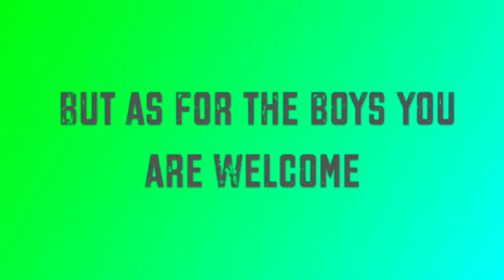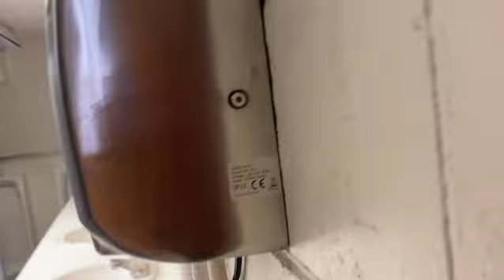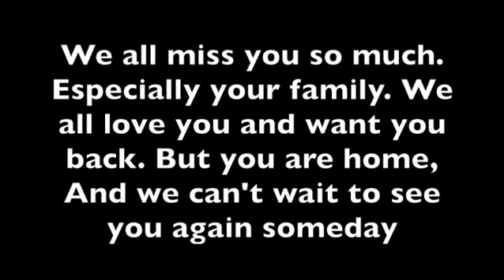Family Camp 2021! Warning you will probably find this video inappropriate